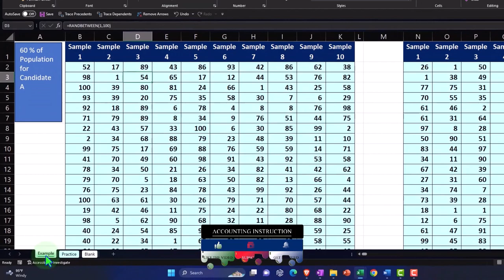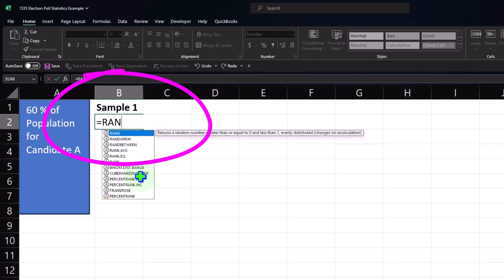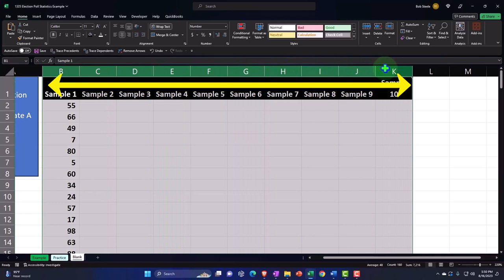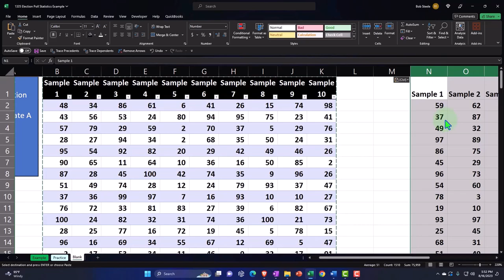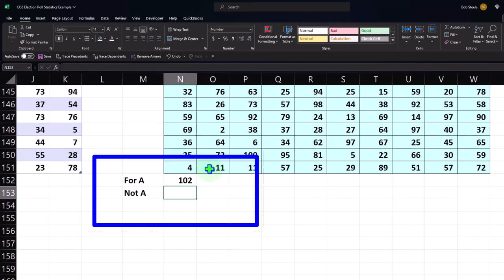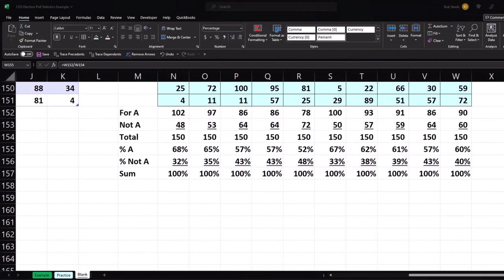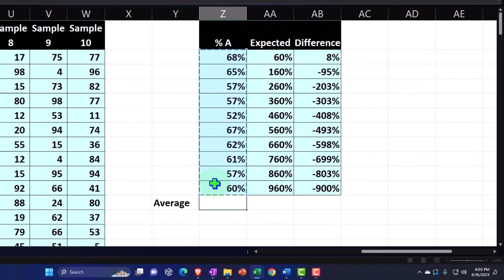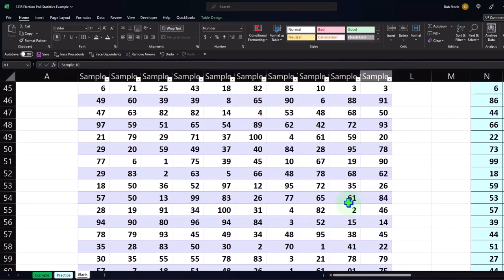Election Poll Statistics Example 1335 Statistics & Excel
Election Poll Statistics Example
Statistics & Excel
📊✨ Dive into the fascinating world of statistics with our Excel election poll statistics example! In this tutorial, we breathe life into numbers, turning data into insights with a few clicks and formulas. 🧮💡

👕 Our exclusive 'Crunchy Numbers is My Cardio' merch line is not just about looking sharp; it's about celebrating the joy of accounting and analysis. Whether it's making you fit is debatable, but it'll definitely strengthen your Excel skills! 💪😉

👉 In this video, we:

Construct a sample election poll in Excel from scratch.
Use random functions to simulate polling data.
Create a histogram to visualize the election results.
Discuss assumptions and real-world applications of statistical tools.
Whether you're an accounting aficionado or a data enthusiast, this video will help you get a grip on the essentials of statistical analysis in Excel.📈🎲

Don't have access to our workbook? No problem! Follow along as we build from a blank worksheet to a full-on analysis. And for those who have access, the workbook's tabs are pre-formatted to jump right into the action! 📑➡️

🚫 No commercials, just pure educational content. Consider joining our website at accountinginstruction.com or accountinginstruction.thinkific.com for an uninterrupted learning experience. 🚫

🔔 Subscribe and hit the bell to stay updated on our latest tutorials, and don't forget to check out our merch to support the channel and spread the word about our 'accounting instruction exercise routine.' 🤓🛍️